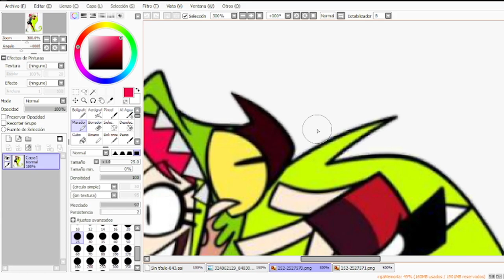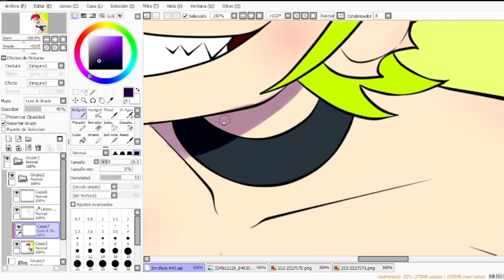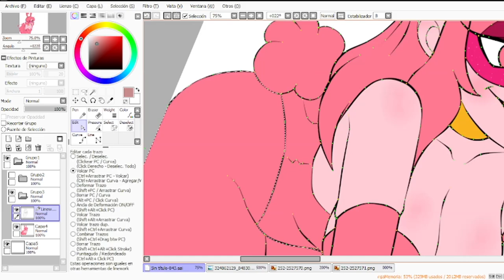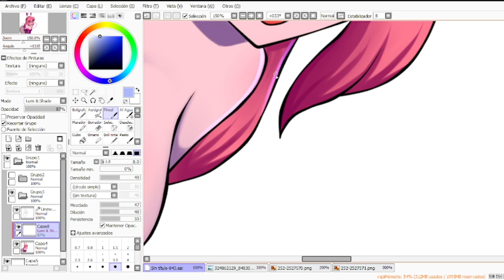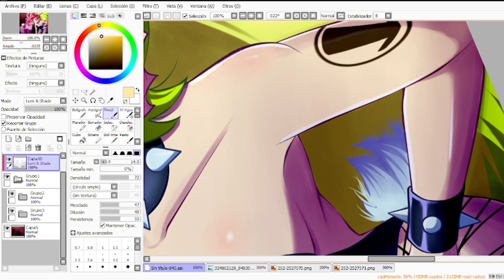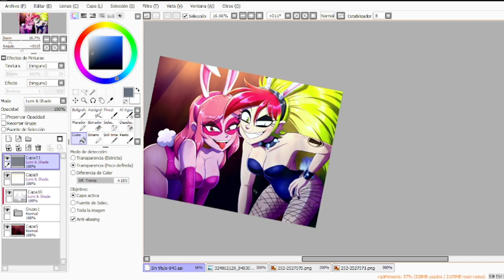🖌️ SPEEDPAINT | .:2 Bunnies:. (VILLAINOUS) | Paint Tool SAI